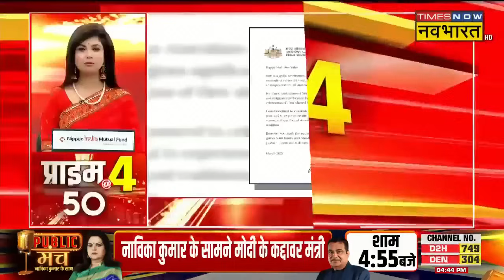Top 50 Hindi News: अब तक की 50 बड़ी खबरें! | Top Headlines Today | Aaj Ki Taza Khabrein | Holi News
Top 50 Hindi News: होली की धूम पूरे देशभर में देखने को मिल रही है। वहीं मथुरा से लेकर अयोध्या तक लोग भगवान के रंग में रंगते नजर आ रहे हैं। मथुरा में Shri Devkinandan Thakur Ji ने भक्तों पर खूब रंग बरसाए।